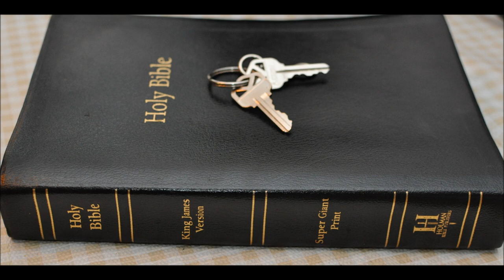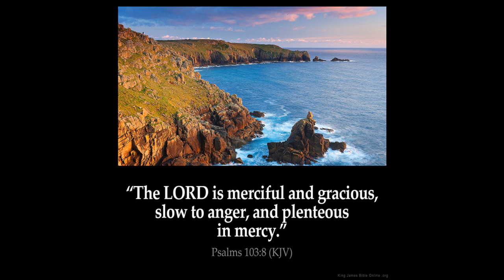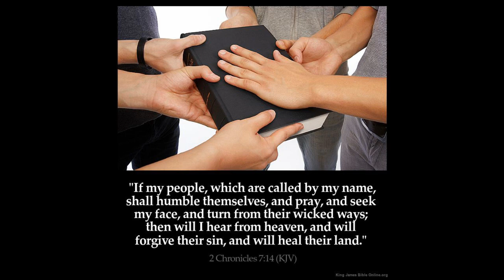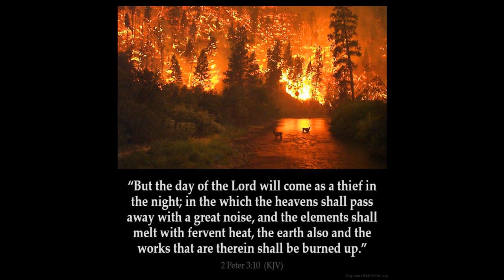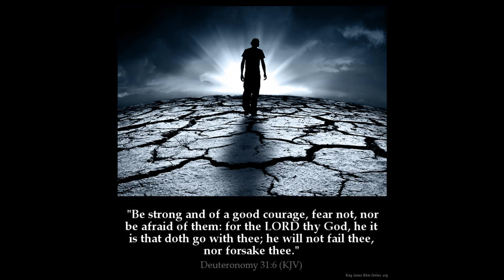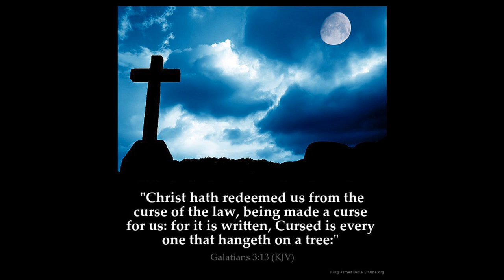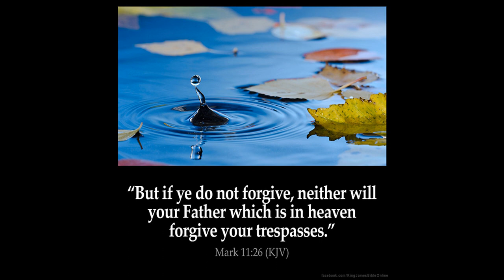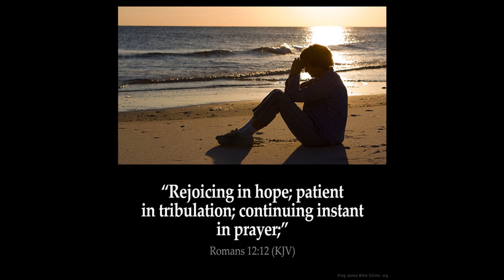Daniel 7 his vision of the end time beast kingdom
Daniel  Chapter 7  1 In the first year of Belshazzar king of Babylon Daniel had a dream and visions of his head upon his bed: then he wrote the dream, and told the sum of the matters.

2 Daniel spake and said, I saw in my vision by night, and, behold, the four winds of the heaven strove upon the great sea.

3 And four great beasts came up from the sea, diverse one from another.

4 The first was like a lion, and had eagle's wings: I beheld till the wings thereof were plucked, and it was lifted up from the earth, and made stand upon the feet as a man, and a man's heart was given to it.

5 And behold another beast, a second, like to a bear, and it raised up itself on one side, and it had three ribs in the mouth of it between the teeth of it: and they said thus unto it, Arise, devour much flesh.

6 After this I beheld, and lo another, like a leopard, which had upon the back of it four wings of a fowl; the beast had also four heads; and dominion was given to it.

7 After this I saw in the night visions, and behold a fourth beast, dreadful and terrible, and strong exceedingly; and it had great iron teeth: it devoured and brake in pieces, and stamped the residue with the feet of it: and it was diverse from all the beasts that were before it; and it had ten horns.

8 I considered the horns, and, behold, there came up among them another little horn, before whom there were three of the first horns plucked up by the roots: and, behold, in this horn were eyes like the eyes of man, and a mouth speaking great things.

9 I beheld till the thrones were cast down, and the Ancient of days did sit, whose garment was white as snow, and the hair of his head like the pure wool: his throne was like the fiery flame, and his wheels as burning fire.

10 A fiery stream issued and came forth from before him: thousand thousands ministered unto him, and ten thousand times ten thousand stood before him: the judgment was set, and the books were opened.

11 I beheld then because of the voice of the great words which the horn spake: I beheld even till the beast was slain, and his body destroyed, and given to the burning flame.

12 As concerning the rest of the beasts, they had their dominion taken away: yet their lives were prolonged for a season and time.

13  I  saw in the night visions, and, behold, one like the Son of man came with the clouds of heaven, and came to the Ancient of days, and they brought him near before him.

14 And there was given him dominion, and glory, and a kingdom, that all people, nations, and languages, should serve him: his dominion is an everlasting dominion, which shall not pass away, and his kingdom that which shall not be destroyed.

15 I Daniel was grieved in my spirit in the midst of my body, and the visions of my head troubled me.

16 I came near unto one of them that stood by, and asked him the truth of all this. So he told me, and made me know the interpretation of the things.

17 These great beasts, which are four, are four kings, which shall arise out of the earth.

18 But the saints of the most High shall take the kingdom, and possess the kingdom for ever, even for ever and ever.

19 Then I would know the truth of the fourth beast, which was diverse from all the others, exceeding dreadful, whose teeth were of iron, and his nails of brass; which devoured, brake in pieces, and stamped the residue with his feet;

20 And of the ten horns that were in his head, and of the other which came up, and before whom three fell; even of that horn that had eyes, and a mouth that spake very great things, whose look was more stout than his fellows.

21 I beheld, and the same horn made war with the saints, and prevailed against them;

22 Until the Ancient of days came, and judgment was given to the saints of the most High; and the time came that the saints possessed the kingdom.

23 Thus he said, The fourth beast shall be the fourth kingdom upon earth, which shall be diverse from all kingdoms, and shall devour the whole earth, and shall tread it down, and break it in pieces.

24 And the ten horns out of this kingdom are ten kings that shall arise: and another shall rise after them; and he shall be diverse from the first, and he shall subdue three kings.

25 And he shall speak great words against the most High, and shall wear out the saints of the most High, and think to change times and laws: and they shall be given into his hand until a time and times and the dividing of time.

26 But the judgment shall sit, and they shall take away his dominion, to consume and to destroy it unto the end.

27 And the kingdom and dominion, and the greatness of the kingdom under the whole heaven, shall be given to the people of the saints of the most High, whose kingdom is an everlasting kingdom, and all dominions shall serve and obey him.